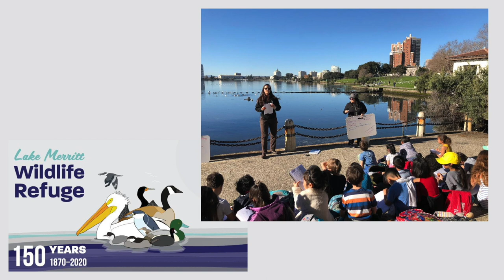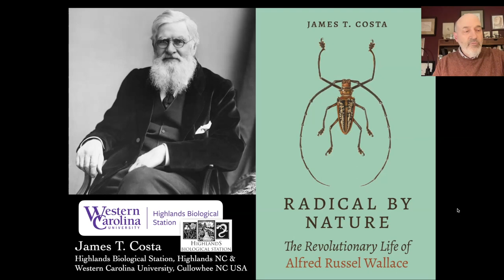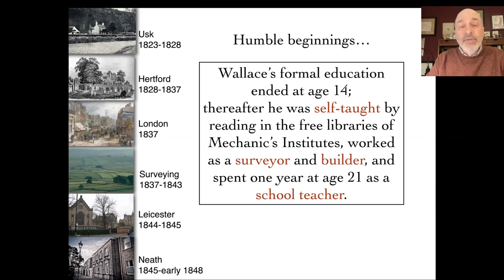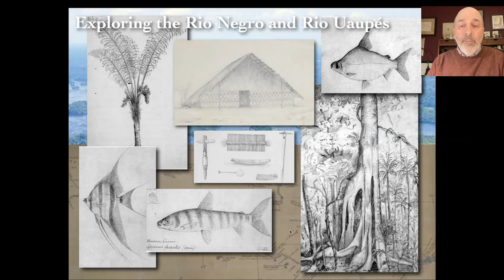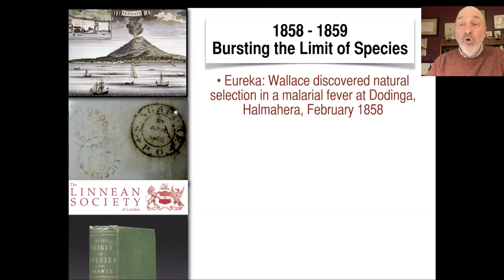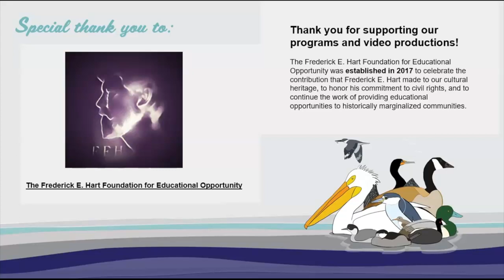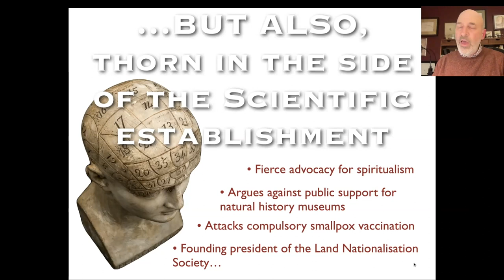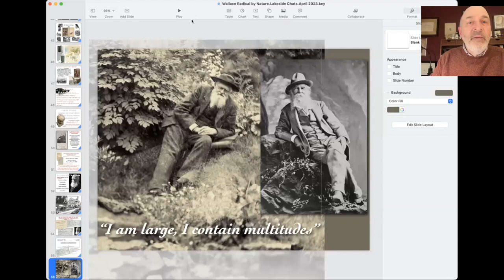Lakeside Chat 29 : Radical by Nature- The Revolutionary Life of Alfred Russel Wallace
Dr. James Costa will explore Alfred Russel Wallace’s epic life & achievements , his passion for science & social justice.
Nineteenth-century poet Walt Whitman declared in Song of Myself that he "contained multitudes," a largeness of spirit, perspectives, beliefs, and interests so expansive that there was room within even for contradictions. He may well have been singing of his contemporary Alfred Russel Wallace. One of the most famed naturalists of the Victorian age by the end of his long life in 1913, Wallace's expeditions to remote Amazonia and southeast Asia became the stuff of legend: a collector of thousands of species new to science, he shared in the discovery of natural selection with Darwin and founded the field of evolutionary biogeography. Yet Wallace also courted controversy with nonscientific pursuits from spiritualism to socialism, becoming the archetypal socially engaged scientist tirelessly campaigning for social justice: land and labor reform, women’s rights, and more. Jim Costa celebrates the complex and "multitudinous" Wallace in Radical by Nature, his new biography to mark the Wallace bicentennial. At 200, Alfred Russel Wallace continues to inspire and instruct.